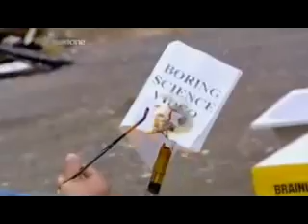危険な化学実験 『とある物を水にぶち込んでみました』 - ニコニコ動画